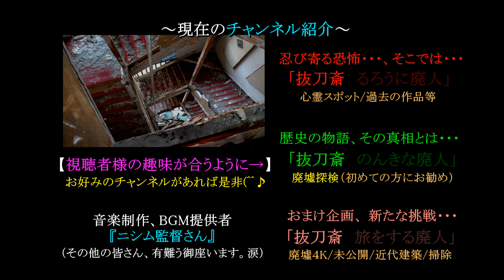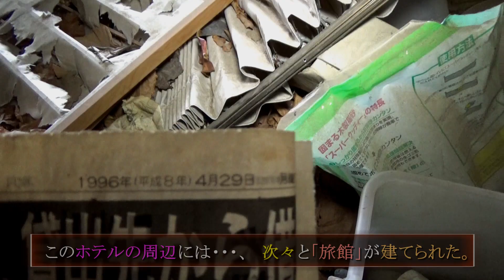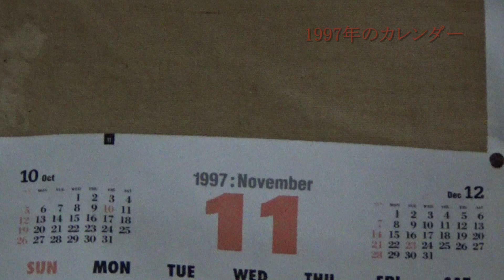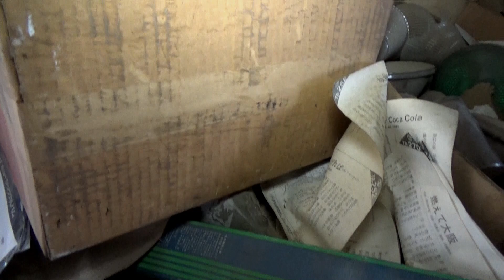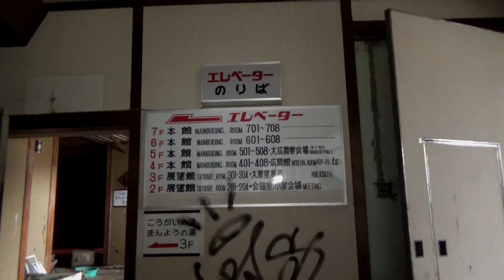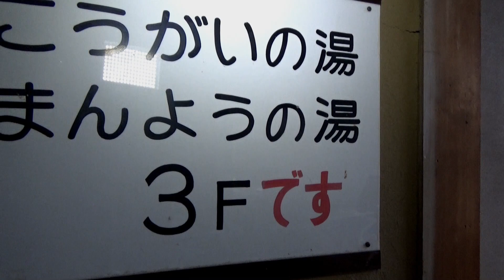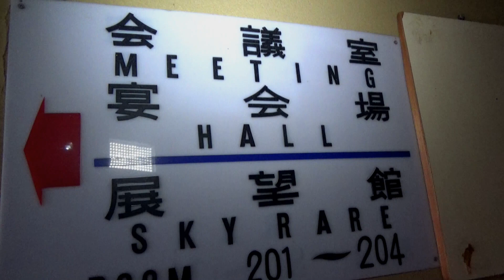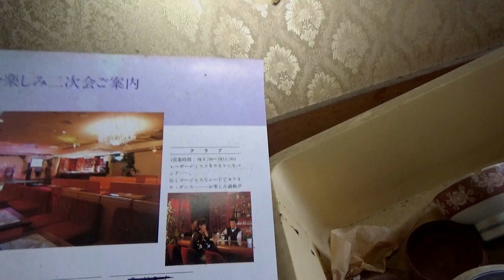【長野オリンピックで繁栄…。】#19『信州観光ホテル』 《廃墟探検》~前編~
長野県にある、とある『廃ホテル』
視聴者様からの情報を頼りに…、
「全国」にある廃墟などを探索！

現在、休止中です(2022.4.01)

今後は、Twitter（3つ垢）/他のユーチューバー様の
コメント欄にちょくちょく顔を出します(^^♪
※廃墟界隈を盛り上げたいと思います！！